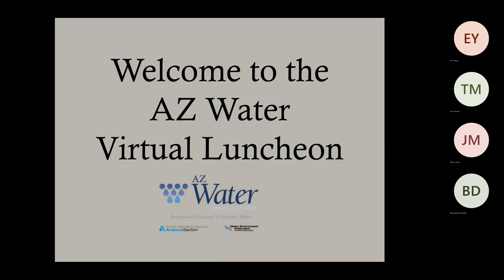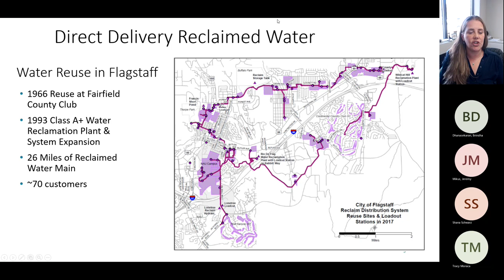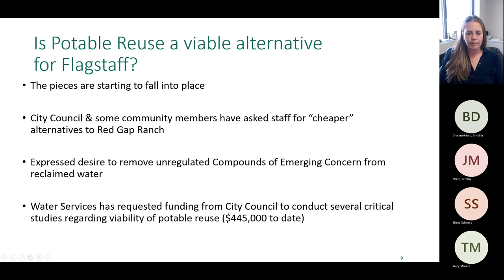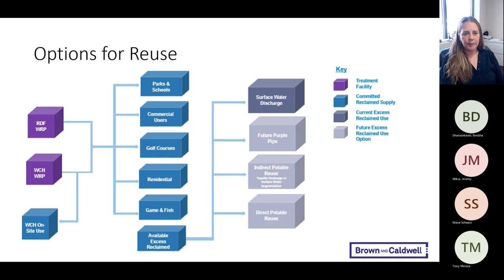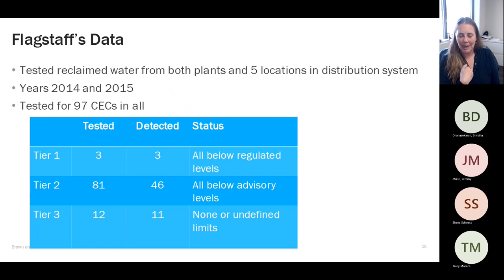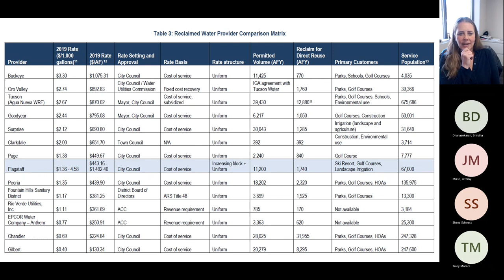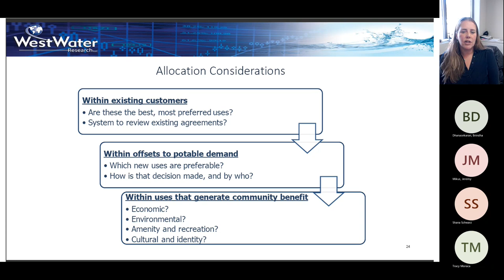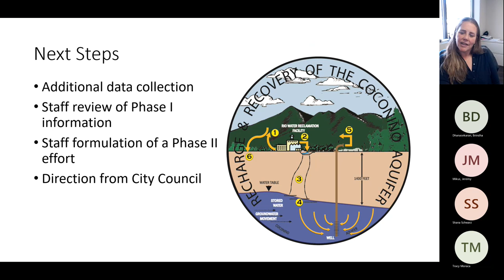AZ Water October 2021 Virtual Luncheon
A presentation from Erin Young, Water Resources Manager for City of Flagstaff Water Services.